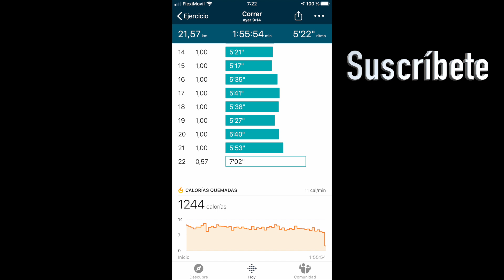🏃‍♂️ MEDIO MARATÓN VALENCIA ❤️ 2019 [ASÍ ME FUE] 21K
👉 El medio maratón de VALENCIA 🌒 es una carrera consolidada como una de las mas importantes del calendario. El dia 27 de octubre de 2019 participé en el medio maratón de valencia 2019 , que era mi primer medio maratón y conseguí acabarlo en 1 hora y 55 minutos.

Cuando ya has cumplido los 50 es todo un logro haber estado allí y poder contároslo en este maravilloso vídeo.

A LOS 50 SI SE PUEDE!

Información legal.
Vídeo de grabación propia.

* Este contenido es estrictamente la opinión del farmacéutico Sento Segarra, y solo tiene fines informativos y educativos. No está destinado a proporcionar asesoramiento médico ni a sustituir el asesoramiento médico o el tratamiento de un médico personal. Se recomienda a todas las personas que vean este vídeo que consulten con sus médicos o profesionales de la salud cualificados sobre cuestiones de salud específicas. Ni Sento Segarra ni farmacialanucia.es asumen la responsabilidad de posibles consecuencias para la salud de cualquier persona o personas que vean o sigan la información contenida en este contenido educativo. Todos los que veis este vídeo, especialmente aquellos que toman medicamentos recetados o de venta libre, deben consultar a sus médicos antes de comenzar cualquier programa de nutrición, suplemento o estilo de vida.